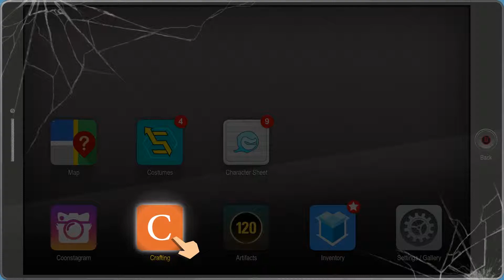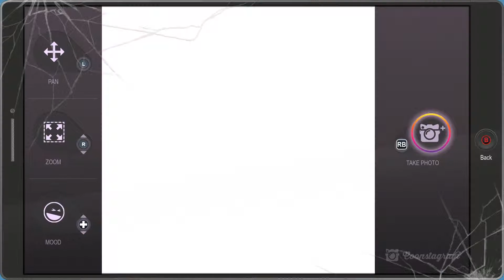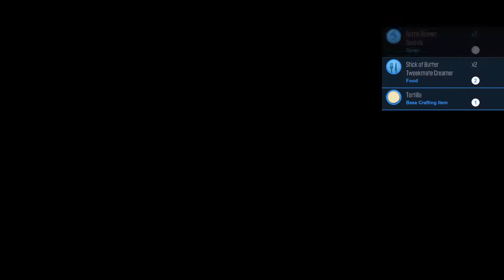Respect My Authoritah! - South Park TFBW - Ep 8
YES! We get a mission from the po po, now we is teh authoritaahhh!